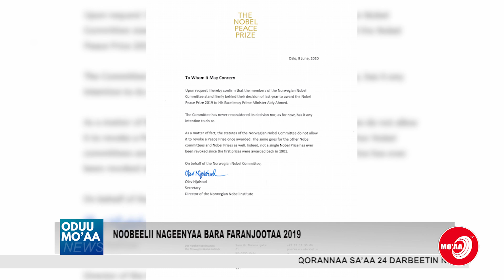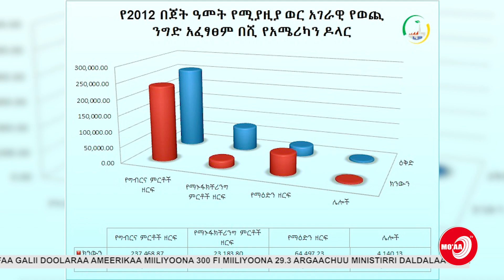BADHAASNI NOBEEL DEEBI'EE HAQAMUU IN DANDA'AA? ODUU MO'AA